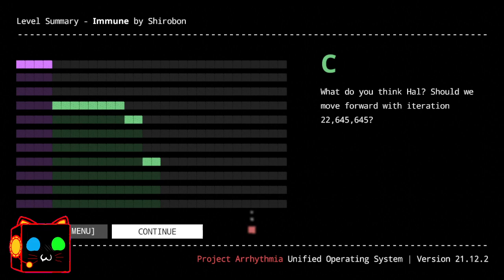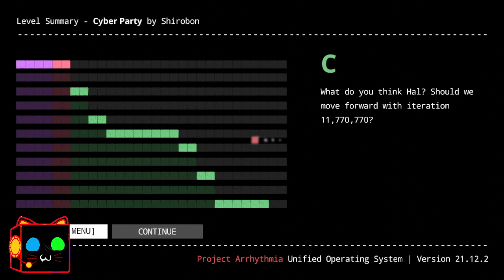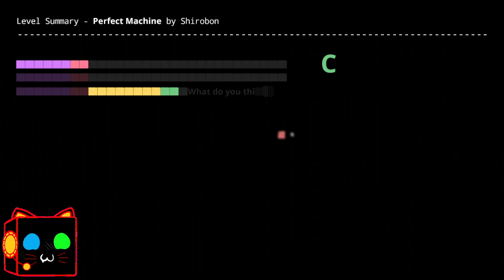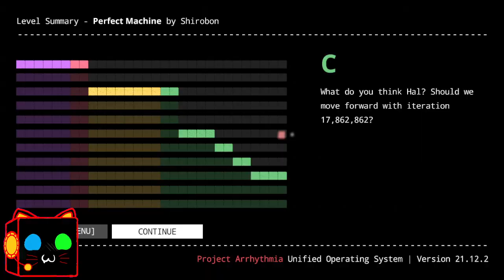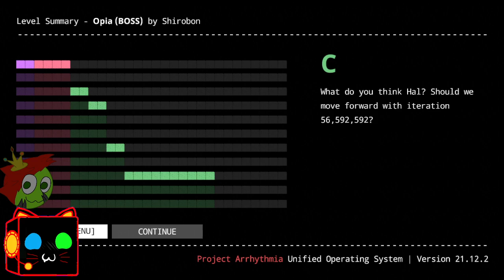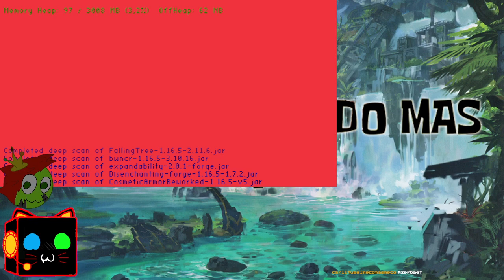[Directo 01-01-2023] Primer stream del año!! Siendo... Azarbeat XD - PA y Galletacraft [Directo 6]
Directo sacado del Twitch de Slimecute556